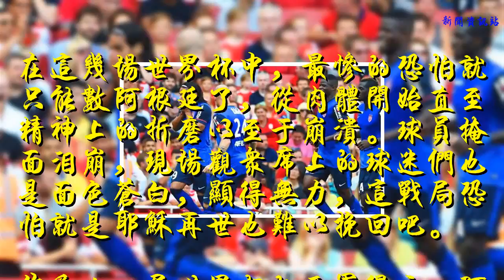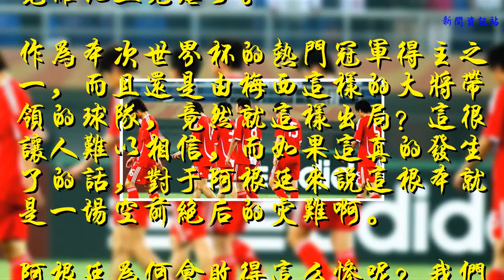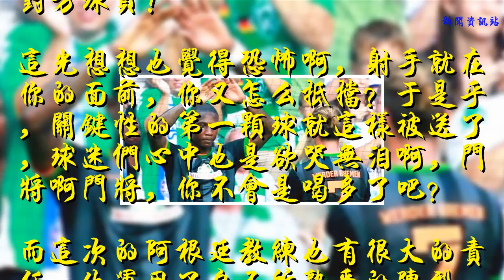阿根廷慘敗 梅西痛苦 巴西慶祝 德國隊同樣心酸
在這幾場世界杯中，最慘的恐怕就只能數阿根廷了，從肉體開始直至精神上的折磨以至于崩潰。球員掩面淚崩，現場觀眾席上的球迷們也是面色蒼白，顯得無力，這戰局恐怕就是耶穌再世也難以挽回吧。
    作為上一屆世界杯的亞軍得主，阿根廷的硬實力不必多說。在比賽開場之前，球迷猜的最多的應該是阿根廷會以什么樣的比分取得首勝吧？然而，不僅沒有取得出線的機會，反而還以0:3這樣的大比分被克羅地亞完虐了。
    作為本次世界杯的熱門冠軍得主之一，而且還是由梅西這樣的大將帶領的球隊，竟然就這樣出局？這很讓人難以相信，而如果這真的發生了的話，對于阿根廷來說這根本就是一場空前絕后的災難啊。
    阿根廷為何會敗得這么慘呢？我們來分析一波原因。首先我們得看下阿根廷那個門將的無腦傳球，在隊友辛辛苦苦將球踢到自己守門員面前后，也算是松了口氣吧，畢竟這也已經保這顆球至少是不會輸了。
    然而誰又能想到己方的這位大將居然無腦地將球給踢了出來，踢出來就算了，這樣的比賽你居然一點方向感都沒有？還把球踢給了面前的對方球員！
    這光想想也覺得恐怖啊，射手就在你的面前，你又怎么抵擋？于是乎，關鍵性的第一顆球就這樣被送了，球迷們心中也是欲哭無淚啊，門將啊門將，你不會是喝多了吧？
    而這次的阿根廷教練也有很大的責任，他運用了自己所熟悉的陣型，但賽后證明這種隊形根本不適合阿根廷的球員們，這也是一個很大的失利因素。這隊形很快便被克羅地亞給擊潰，兵敗如山倒，很快地，阿根廷的局勢就呈現出一面倒的情況，戰敗的結局已經不可避免了。
    而且桑保利根本沒有用好主力梅西，對于這樣的一個戰將桑保居然都不能好好把握。離著禁區還有著一段遠距離的梅西就這次球場上就像是隱身了一樣，全程的比賽他只射了一次門。
    在己方的球迷一次次的被打破以后，桑保利再也看不下去了，掩面痛哭，難以置信。在阿根廷慘敗后，其形勢也和德國隊一樣變得模糊起來。雙方的球迷也是出現了兩個極端。阿根廷的球迷們一頓面如死灰，哪里會有人想到發生這樣的狀況來；克羅地亞球迷則有如過年一般手舞足蹈。